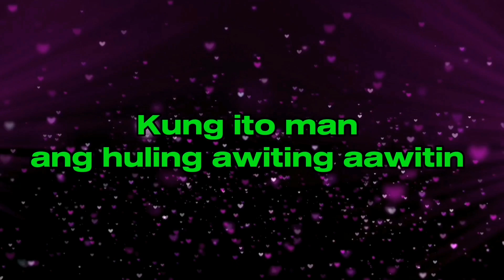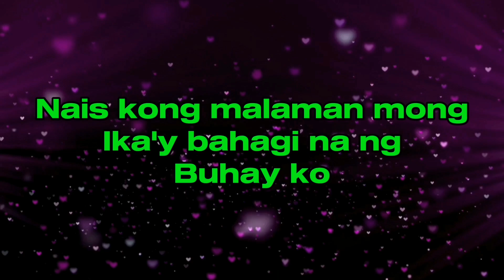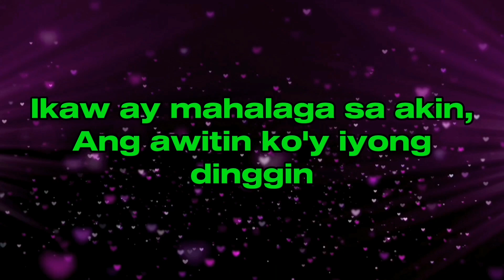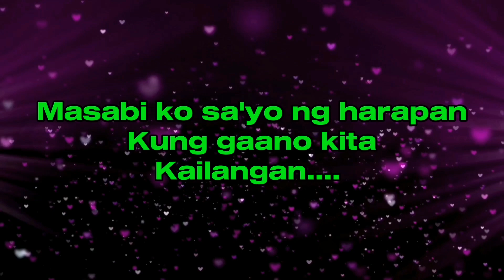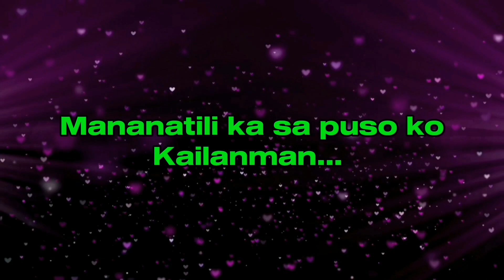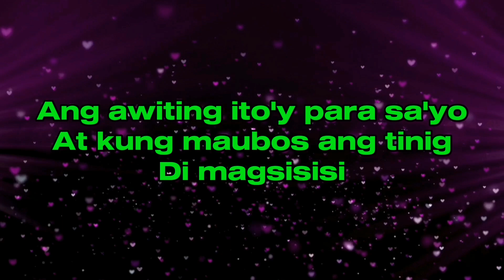SALAMAT // YENG CONSTANTINO